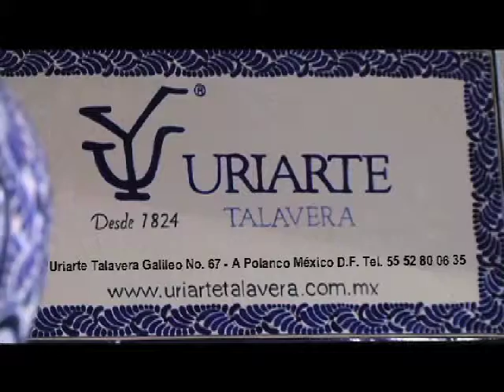Efekto Financiero Nueva Temporada (Programa20/Bloque3)